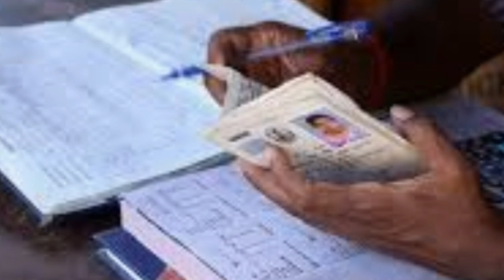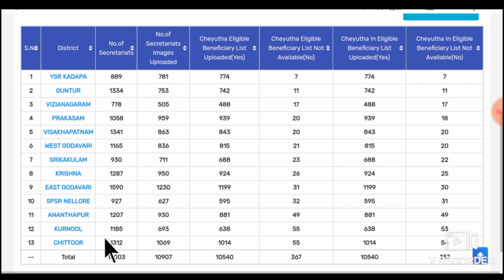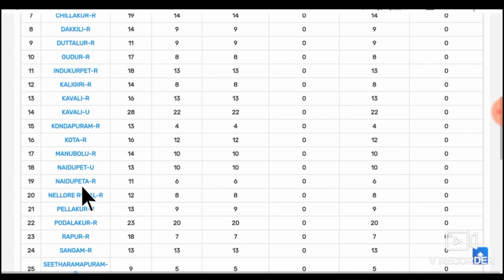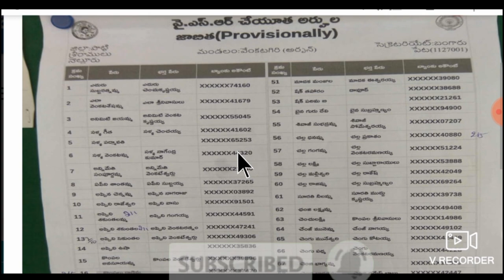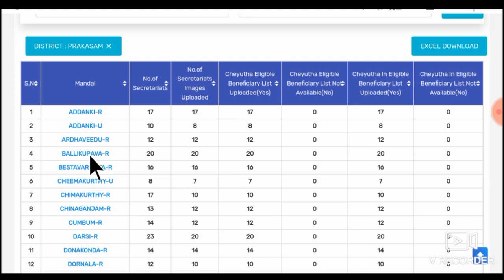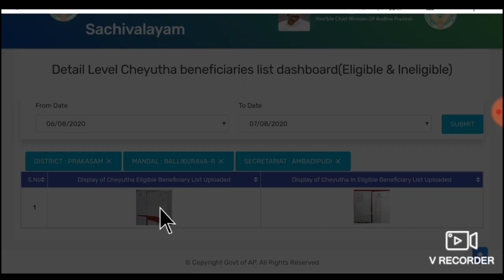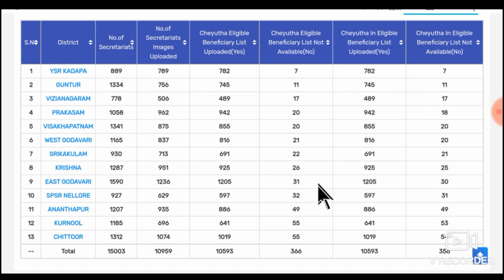YSR చేయూత అర్హుల లిస్ట్ వచ్చేసింది మీరు మీ ఇంట్లో కూర్చోని మొబైల్ లో ఇలా చెక్ చేసుకోండి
AP YSR Cheyuta Scheme Updates 2020